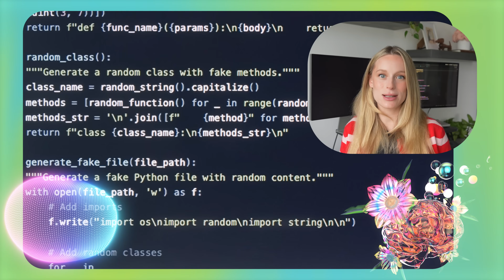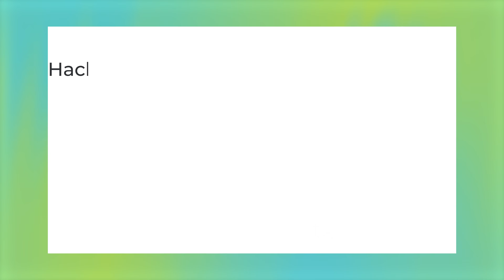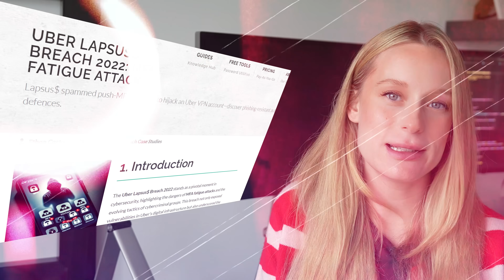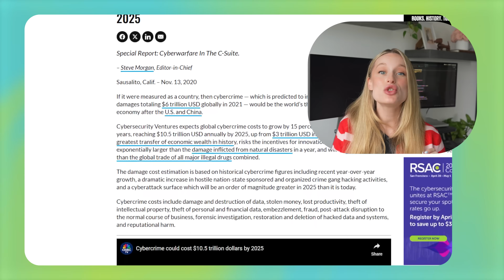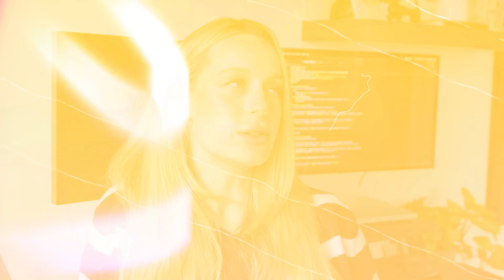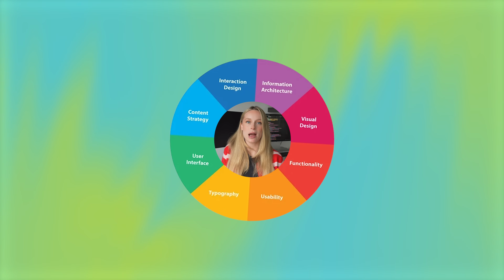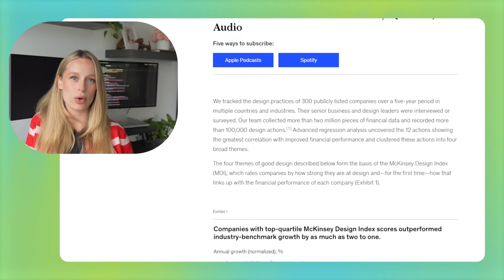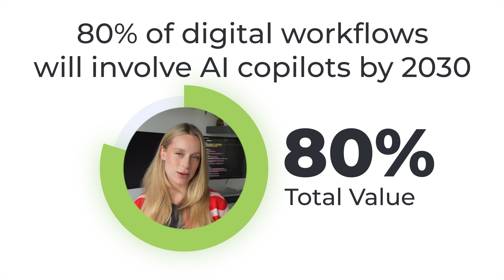5 Tech Skills That Will Still Matter in 2030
💡 Think you need to learn quantum computing or brain-computer interfaces to stay relevant in tech?

Think again.

Some of the most important tech skills of 2030 aren’t futuristic—they’re foundational. And the best part? You can start learning them today.

In this video, we break down 5 durable tech skills that will thrive through the AI revolution—whether you’re an engineer, designer, founder, or just future-proofing your career.

🚀 As AI takes over more tasks—from writing code to designing interfaces—these are the human skills that still matter: reasoning, securing, scaling, designing, and collaborating across systems.

🎯 What you’ll learn in this video:

Algorithmic Thinking – Why problem-solving over memorizing syntax

Cybersecurity Awareness – Real-world hacks and how to think securely

Data Fluency – The skill behind every smart product decision

Human-Centered Design – Why the “Skip Intro” button is genius UX

AI Collaboration – How to chain models and work with AI, not against it

Backed by real stats, modern examples (like the Uber breach and AI voice scams), and practical advice, this video is your roadmap to staying ahead in tech—even as AI changes everything.

📊 Stats + Sources in the video
– 85% of hiring managers prioritize problem-solving: HackerRank Developer Skills Report
– Cybercrime to cost $10.5T annually by 2025: Cybersecurity Ventures
– 70% of execs say employees lack data literacy: Accenture
– Design-led companies earn 32% more revenue: McKinsey Design Index
– 80% of workflows will involve AI by 2030: Gartner Future of Work Trends

🧠 Whether you're pivoting careers, entering tech, or already in it—these are the skills that won’t go out of style.